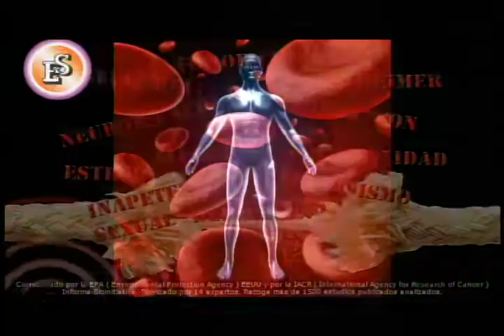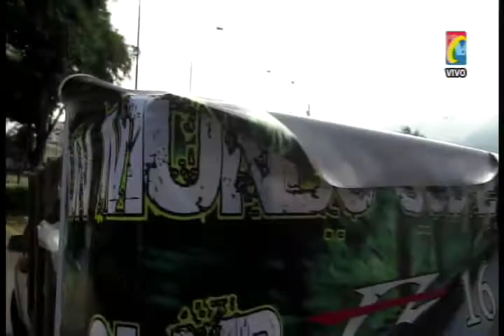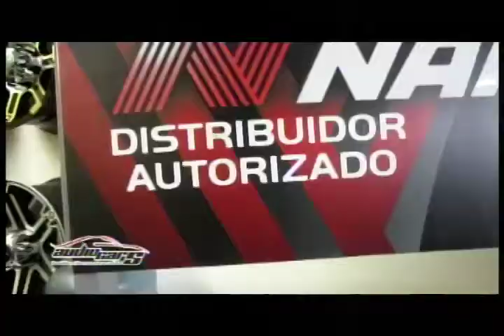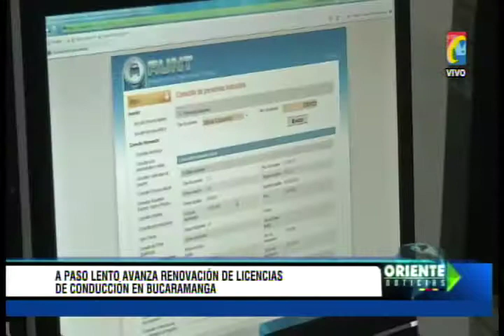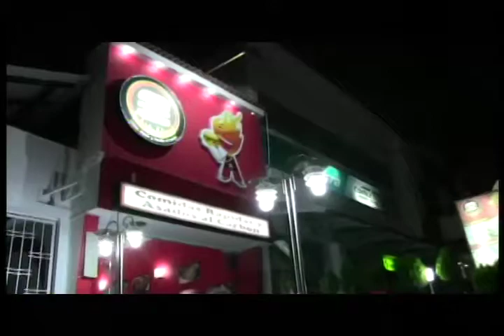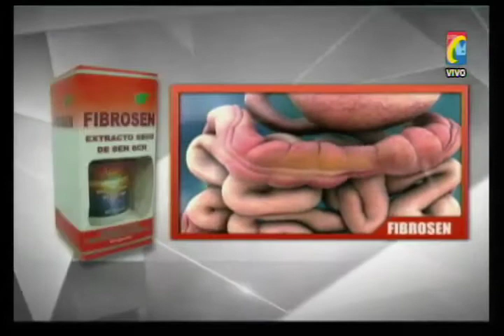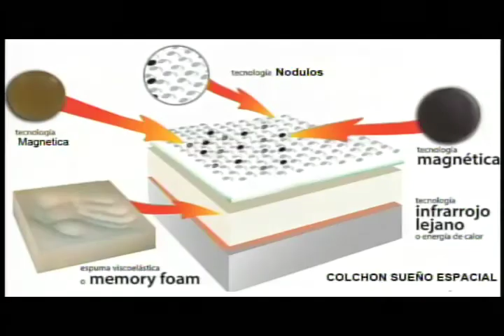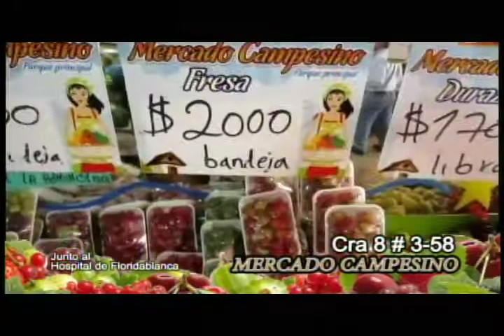Programa IMPACTO Lunes 11 Agosto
01- Convocatoria Clubes de Motos AGUATON - - VILLA HERCULES - CENTRO AUTOS -ESPUMAS SANTANDER
02-  Solo Algunos Clubes Motos participaron AGUATON por Campesinos Los Santos - armoparts-. megapizza
03- Parque Corona, fue Salida Caravana Motorizada - BRACHO AUTOS- MERCADO CAMPESINO
04 - ENTREGA AGUA LOS SANTOS   - Carbon y Leña 3 sedes - GOBERNACION
05- Solo Mitad Conductores con pase Vencido han renovado Pase - CNT- CARBON Y LEÑA CAÑAVERAL
      FIBROSEN
06- Reaparecen serpientes en Bucaramanga. Una Boa Regurgita un Gato - FORT PLAS - MANEJAR
07- Transito Rematará Motos y carros no reclamados desde 2 años en los patios -MERCADO CAMPESINO - FIT FORM
08- la Cumbre a cuchillo se mataron otros 2  - VILLA HERCULES - CNT